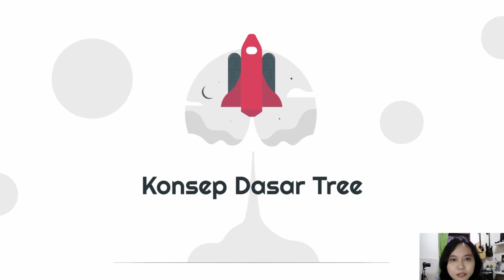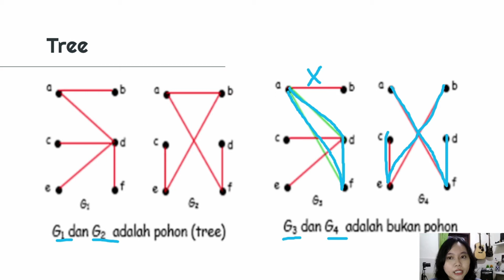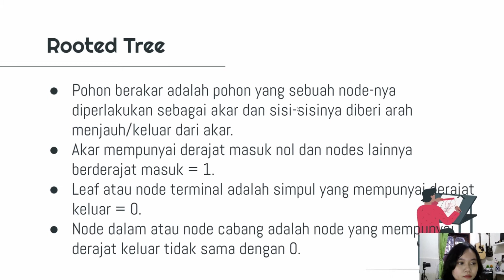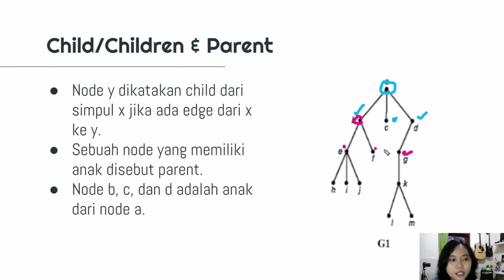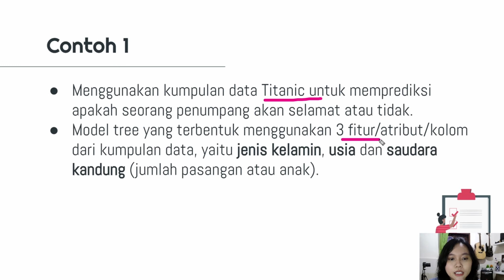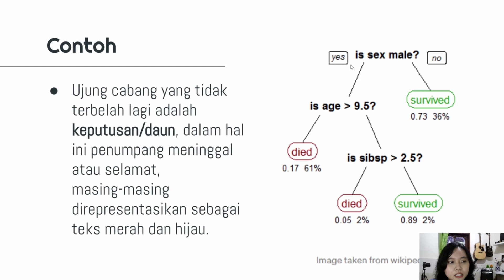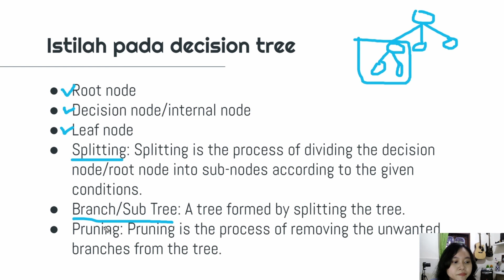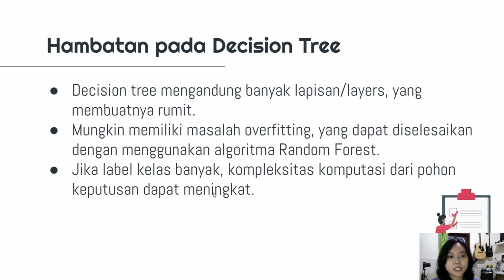Konsep Dasar Tree dan Decision Tree (Dengan contoh)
Video Chapters:
00:00 Intro
00:45 Konsep Dasar Tree
02:46 Rooted Tree / Pohon Berakar
07:38 Decision Tree
09:56 Contoh Decision Tree
13:16 Istilah pada Decision Tree
15:18 Kelebihan pada Penggunaan Decision Tree
16:09 Kekurangan pada Penggunaan Decision Tree

Semoga sharing materi Machine Learning kali ini bermanfaat.
Terima kasih.